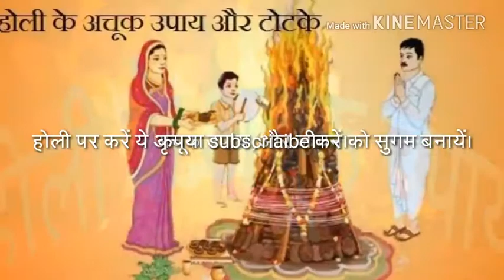सुख समृद्धि ,नौकरी,बिज़नेस आदि के लिए होली में करें ये अचूक उपाय,और टोटके और लाभ उठायें ।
होली में करें ये आसान टोटके और सुख समृद्धि पायें। होली में इनका असर बहुत होता है,जरूर आजमाएं।